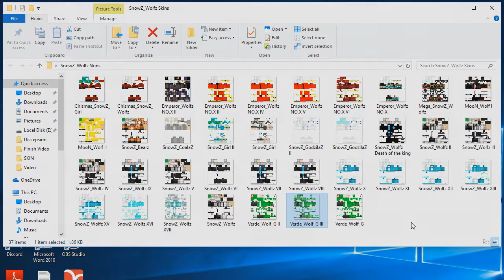แจก Skins SnowZ_Wolfz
►ขอบคุณสำหรับการรับชมนะครับถ้ามีอะไรจะติชมก็ comment ไว้เลยนะครับ

►สังกัด MG CASTER คืออะไร ?

สังกัด MG CASTER คือสังกัดอิสระแต่ไม่ได้เป็นองค์กร YouTube Partnership Network เป็น Freedom Gurop สำหรับแคสเตอร์มือใหม่และเริ่มต้นรวมถึง Youtuber ที่กำลังทำคอนเทนเนื้อหาเกมและประสบปัญหาในด้านการทำคลิปและการตัดต่อเราจะเข้ามาช่วยในส่วนนั้นด้วยทีมงาน Professional และแบ่งปันซึ่งกันภายในกลุ่มรวมถึงแคสเตอร์ที่ไม่มีกลุ่มคุยเราคือจุดนั้น

►Music
-Future_Cha_Cha